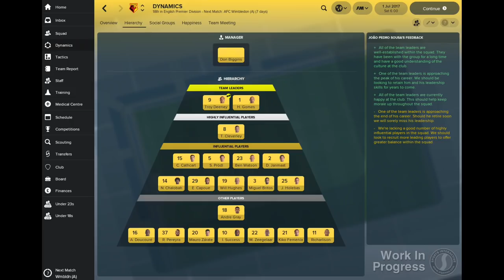BREAKING: Football Manager 2018 Headline Feature News!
Rumours have surfaced regarding some of the new features which are set to be included in Football Manager 2018. News channel Global 24/7 separates the fake news from the truth to reveal some exciting developments for FM18.

Got FM17?

Football Manager 2018 will be released on November 10th.

The Football Manager 2018 rumours discussed in this video are: scouting, improved stadium design, sports scientists, Fantasy Draft and dynamics.

“This Moment”
Performed by Chase + Status + Blossoms
Written by Kennard, Milton and Ogden
Courtesy of Virgin EMI Records Ltd
Under licence from Universal Music Operations Limited